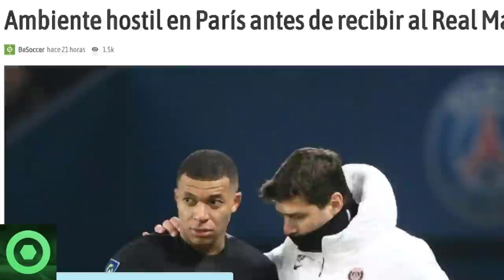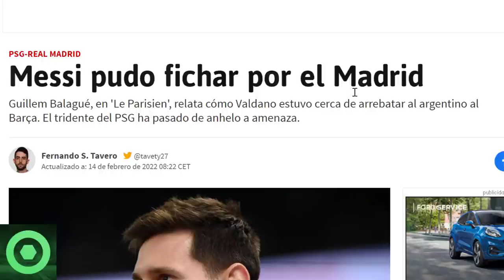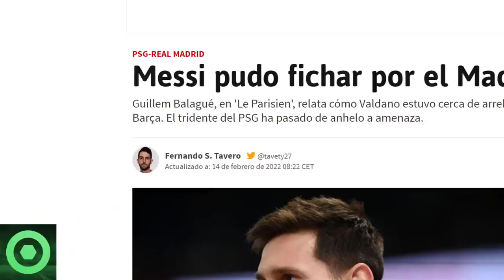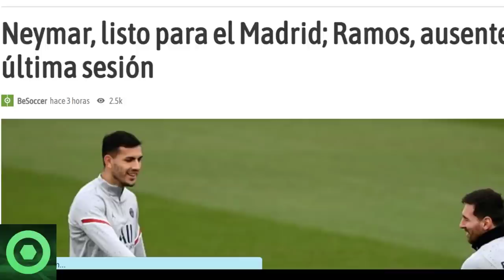🔴 BRUTAL NOTICIA de LEO MESSI 🔴 ESTADO FÍSICO de NEYMAR y SERGIO RAMOS 🔴 PREVIA PSG vs REAL MADRID 🟥